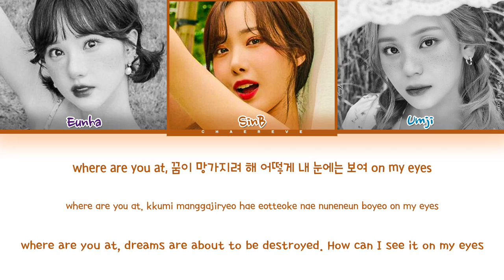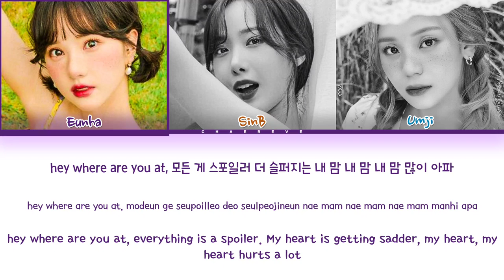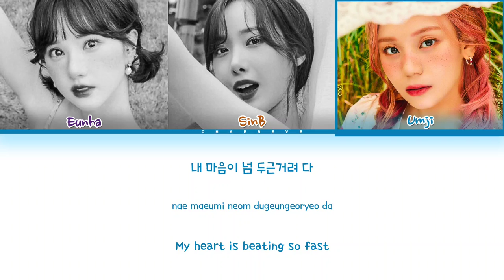VIVIZ Spoiler (My Lovely Liar OST) Lyrics (Color Coded Lyrics)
≈ Artist: VIVIZ
≈ Song: Spoiler
≈ Album: My Lovely Liar OST Part 1
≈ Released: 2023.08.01